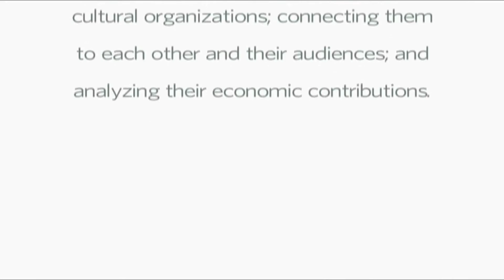Creative Communities Exchange (CCX): New London, 2017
This fast-paced biennial event gathers New England leaders who are invested or engaged in creative economy and creative placemaking projects for networking and practical creative economy workshops prepared by their peers. The Exchange, which rotates to different New England communities, highlights a wide range of successful initiatives from around New England that leverage the local creative sector for revitalization and growth of the broader community. An extension of NEFA’s longstanding research on the creative economy, the CCX helps build a bridge between the creative sector and community development by providing a peer-to-peer forum to explore the abundant creative assets of New England and share how—through collaboration, ingenuity, vision, leadership, and patience—the creative sector continues to breathe life and opportunity into the region.